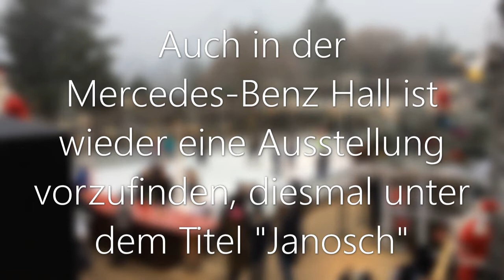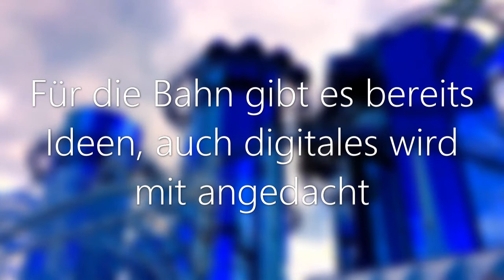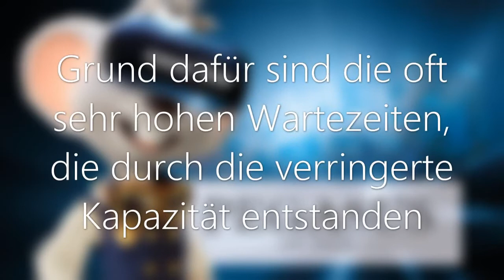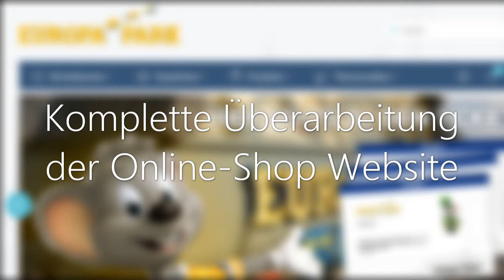EUROPA PARK News - Dezember 2016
Gerade noch im alten Jahr präsentiere ich euch, was es so neues rund um den Europa-Park gibt!
Gleichzeitig wünsche ich euch ein tolles Jahr 2017, hoffentlich auch in Sachen Europa-Park! :)

Neuheiten in den nächsten Jahren (Achterbahn + Umbau Sat & Mir)